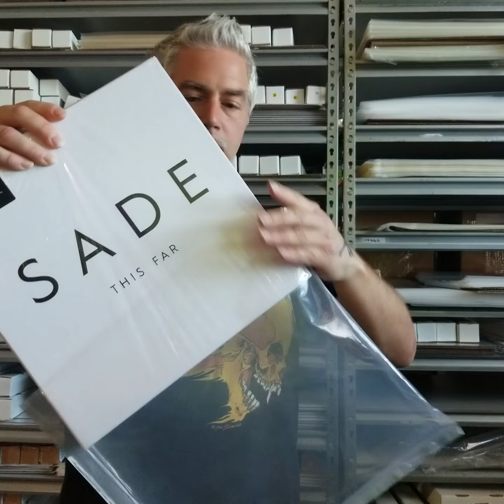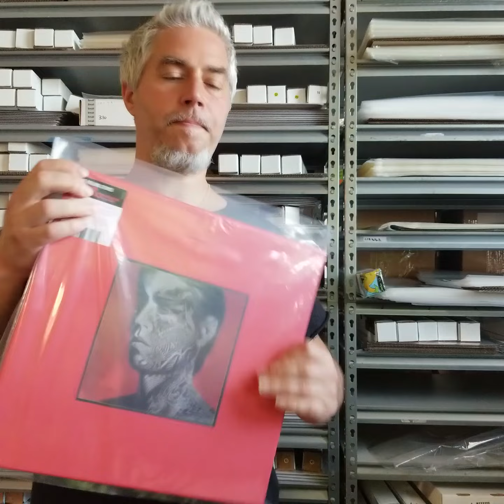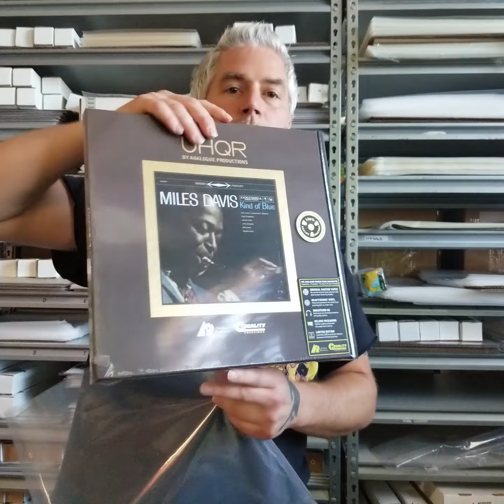Sleevie Wonder XL BOX SET Outer Sleeves - Extra Large Boxset Protection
Sleevie Wonder (est. 2008) XL BOX SET outer sleeves. Use over 1-5/8 - 2-1/16" thick boxes. 4mil above average thickness. Polyethylene plastic, no flap. Protects from dust, dirty hands, oily fingertips, shelf wear, & minor impact + abrasions. Also preserves shrink wrap. Acid & lignin free, archival safe. Orders go out within 24 hours, USPS (worldwide). Buy other sizes too : ) Support Sleevie best w/ multiple items @ checkout ♥